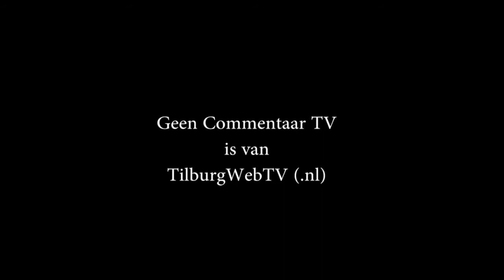StadsTuinderij Piushaven deel 08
Dinsdag 12 mei 2015. Nieuwe planten paprika's, pepers, komkommers en tomaten in de kassen.
De eerste tomatenplanten geplaatst door Theo Sanders en Roland Samuels.